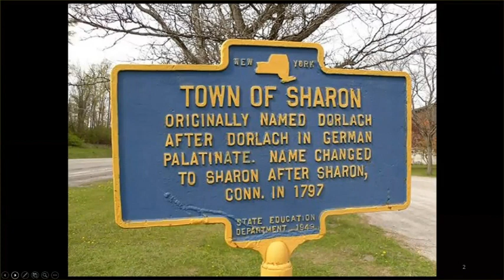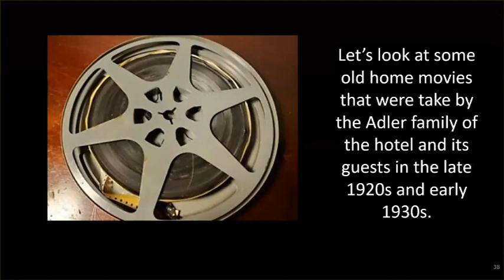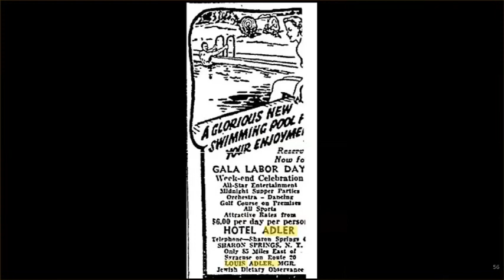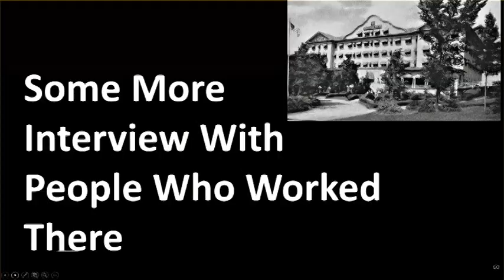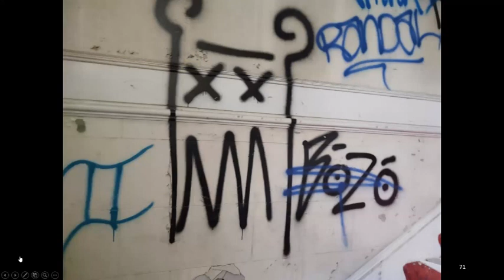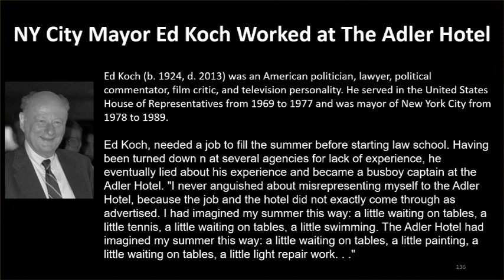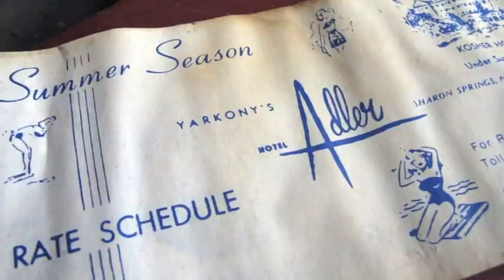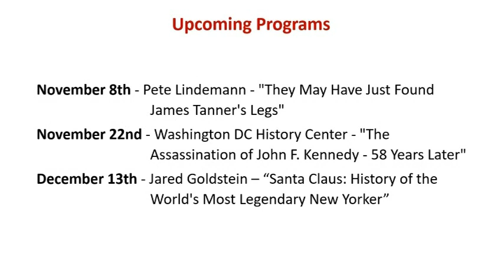The Adler Hotel - From Heyday to Present Day"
A look at the Adler Hotel in historic Sharon Springs, NY - the last large hotel built in the spa village.